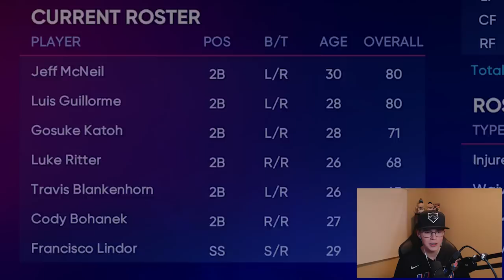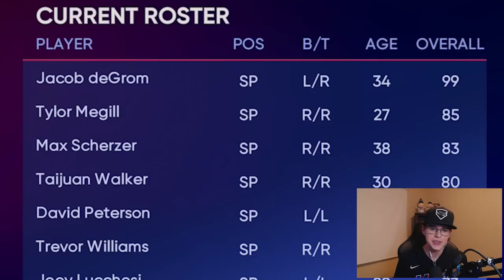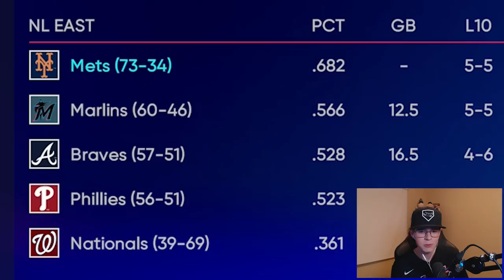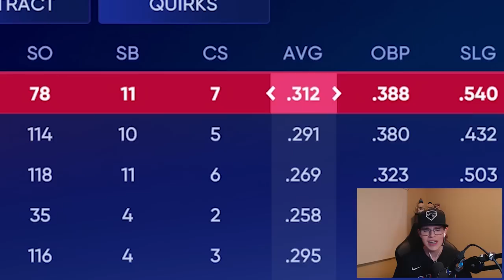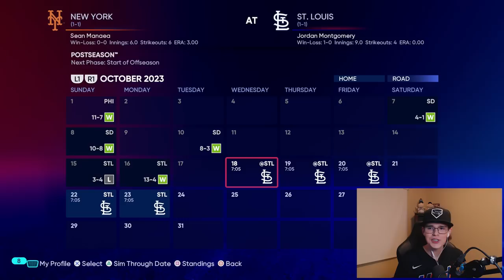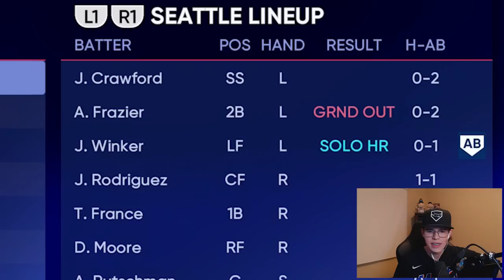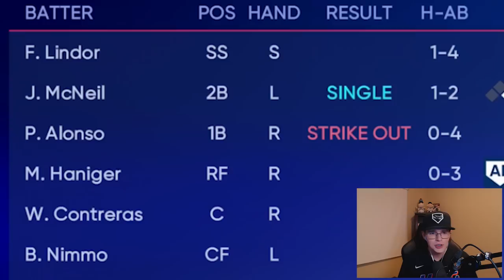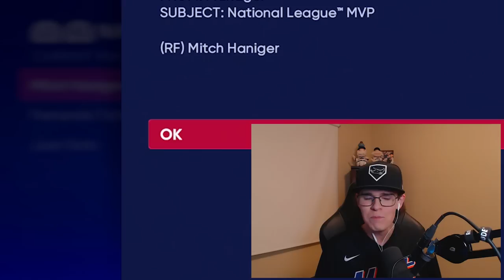The LOLMETS Rebuild 😂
today we fix the Mets so they can't get meme'd anymore...